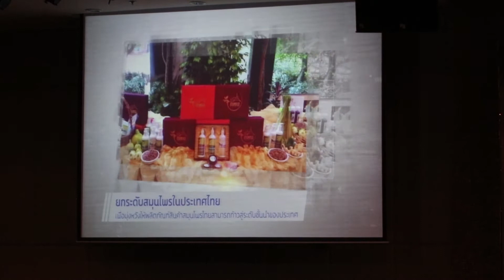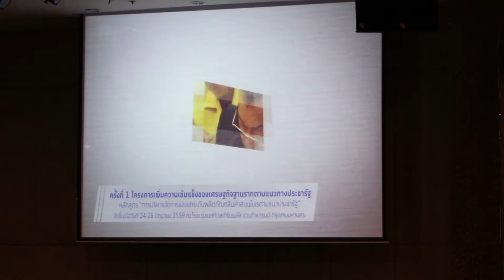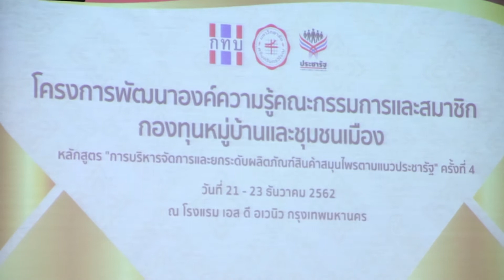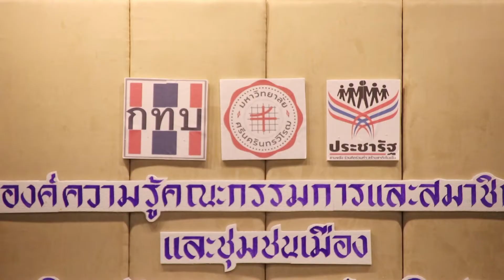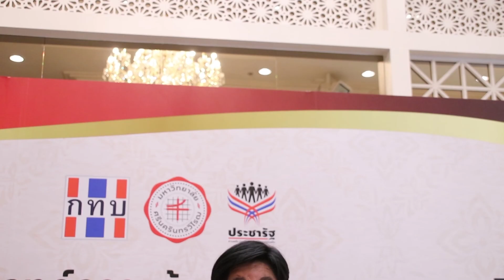กองทุน